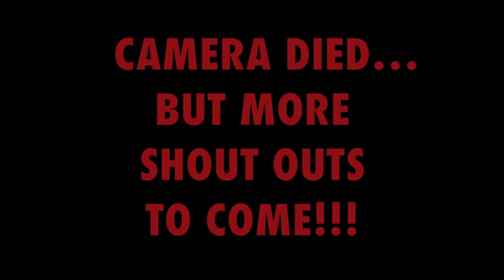THE FAULT IN OUR STARS TRAILER REACTION!!!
Sally really wanted to watch the trailer for THE FAULT IN OUR STARS!!! So she brought me along!